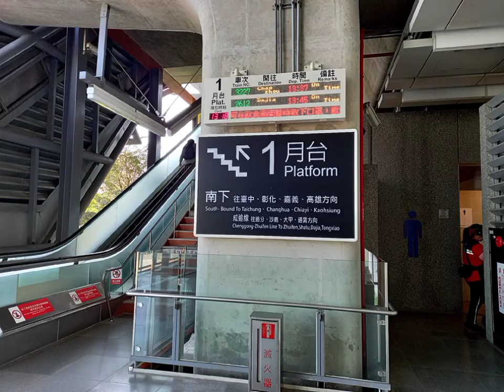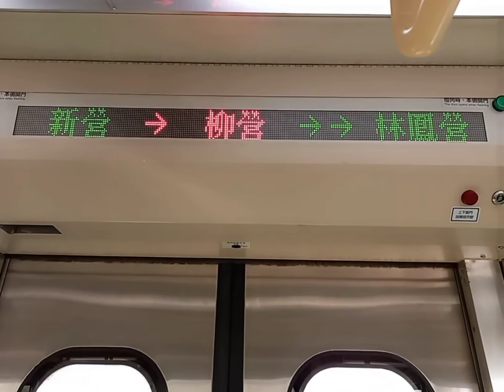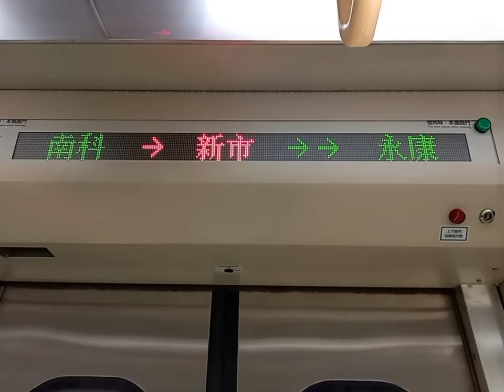松竹站區間車到永康站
20220226到永康找朋友